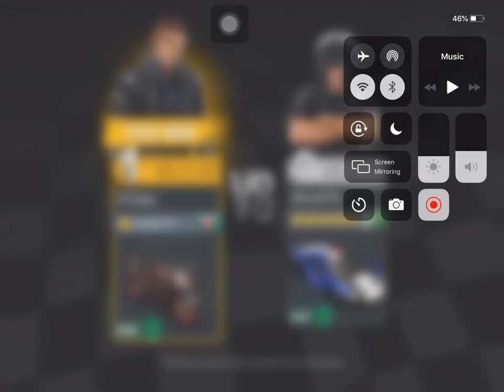Racing Fever Moto Gamplay